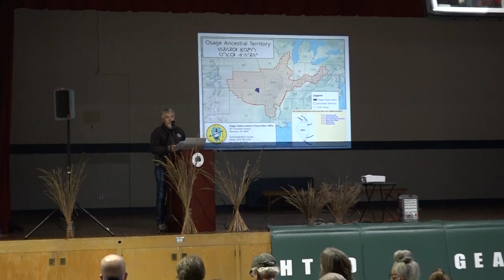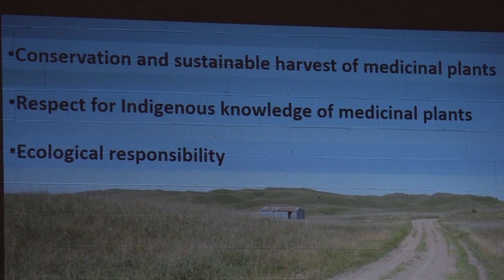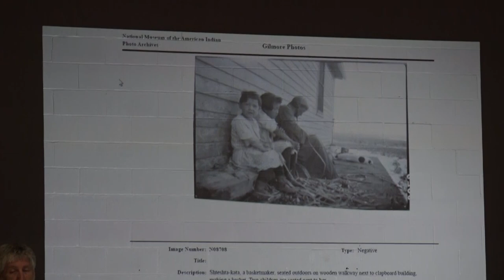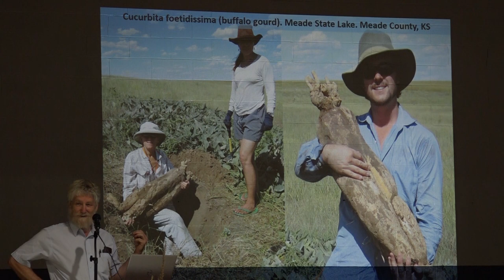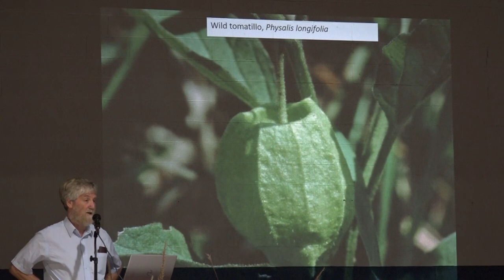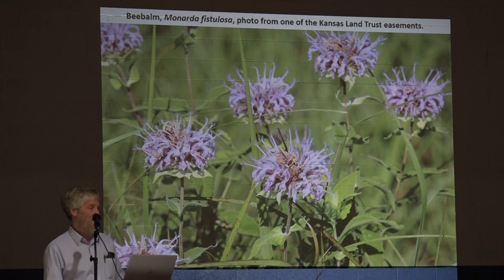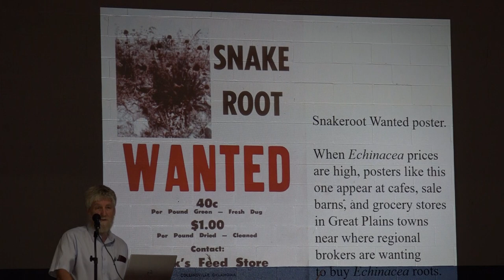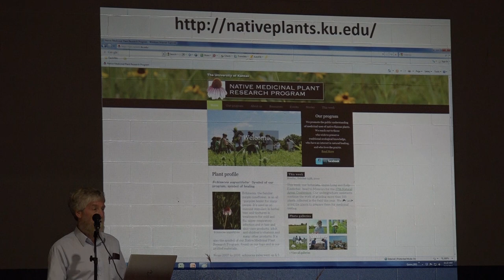ethnobotanist Dr. Kelly Kindscher at Wapello/Hanover, Illinois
Edible and medicinal plants of the prairie. Event put on by Jo Daviess Conservation Foundation